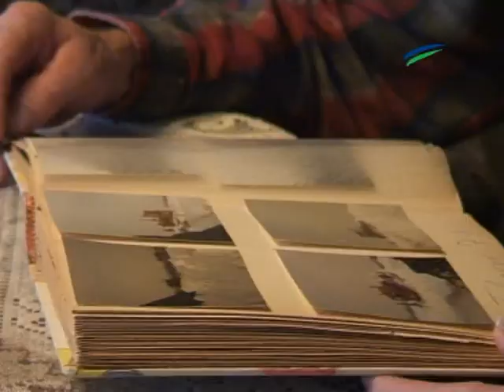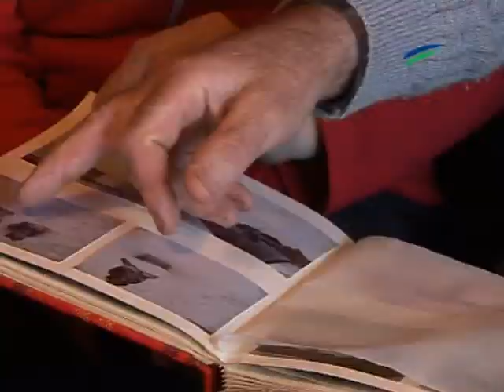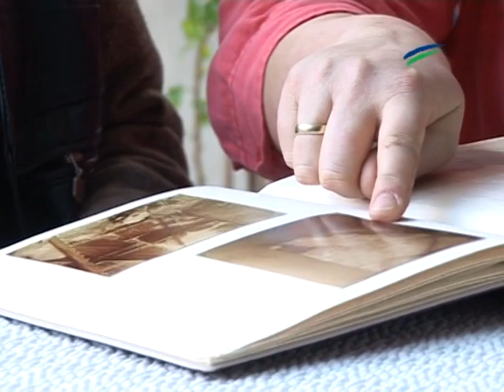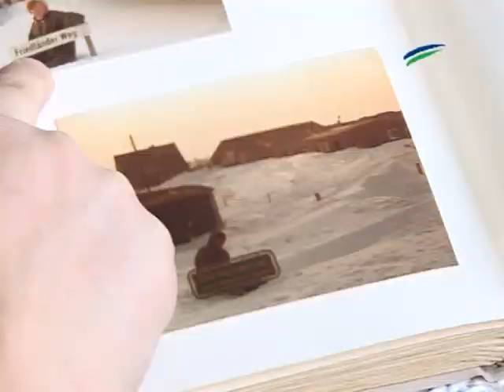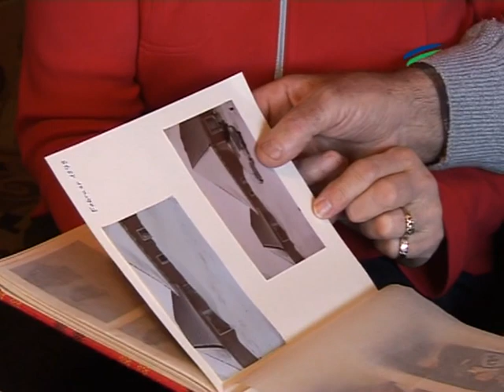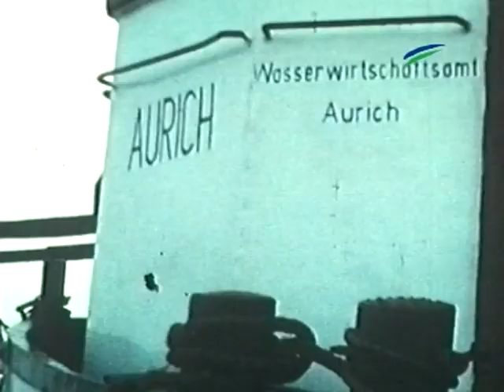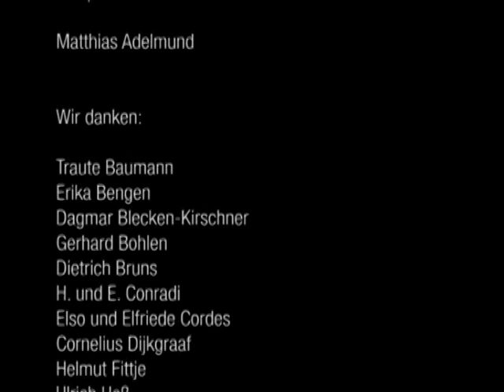DIE SCHNNEEKATASTROPHE IN OSTFRIESLAND WINTER 1978 79